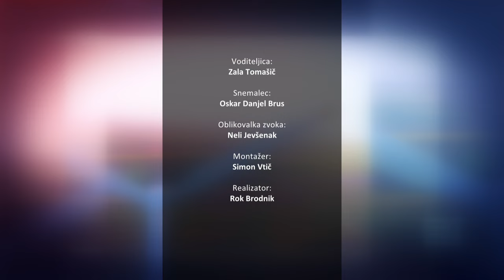[SIGNAL] 24.03.2024 Nova24TV Gosti: Gregor Vuga, Boštjan Slemenšek in dr. Jože Podgoršek